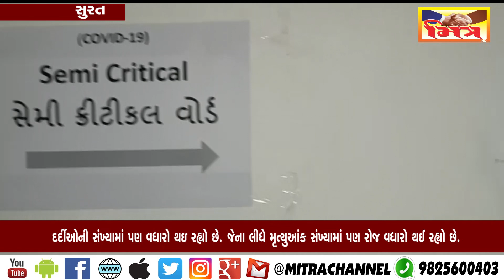સુરત : કોરોનાથી વધુ ૨નાં મોત II Mitra News II